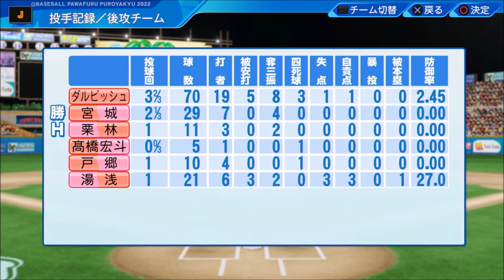【パワプロ2023】～侍ジャパン結成!! 目指すは全戦全勝～俺の侍物語♯60【ペナント実況プレイ】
～eBASEBALLパワフルプロ野球2023・俺の侍物語♯60～
【シリーズ目標→全戦全勝（負けたら終了）】